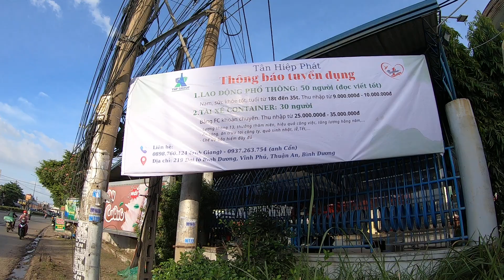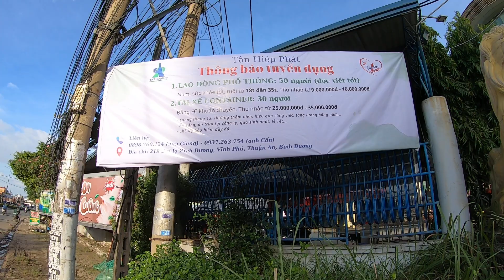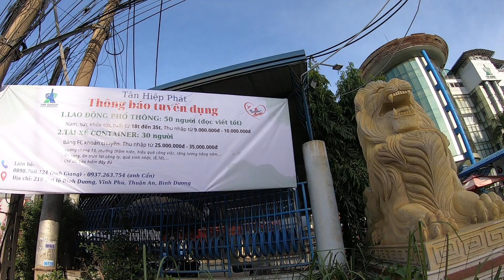Công Ty Tân Hiệp Phát Tuyển Lao Động Thu Nhập Từ 10 Đến 35 Triệu | Việc Làm Bình Dương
❤️Mình Rất Thích làm YouTube, chia sẻ về cuộc sống, thông tin việc làm của các công ty đang tuyển dụng. Mong rằng những thông tin mình chia sẻ sẽ giúp ích được cho mọi người có được công việc ổn định và thu nhập cao.
👉Cùng Đồng Hành Với Nhịp Sống Bình Dương Nha Các Bạn !
❤️ Mọi người Đăng ký, Like và Comment ủng hộ kênh nhé !
Công Ty Tân Hiệp Phát Tuyển Dụng Việc Làm Ở Bình Dương
- Lao động phổ thông 50 người: 9tr - 10 triệu/tháng
- Tài xế Container 30 người: 25tr - 35 triệu/tháng
© Bản quyền thuộc về Nhịp Sống Bình Dương